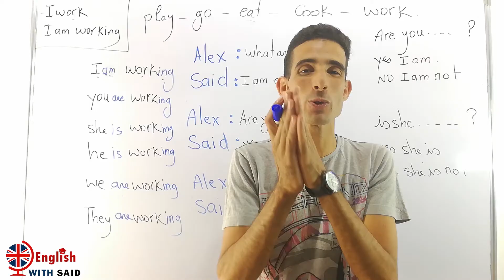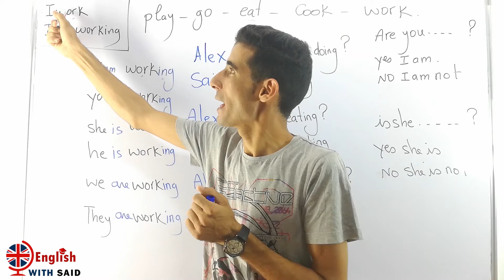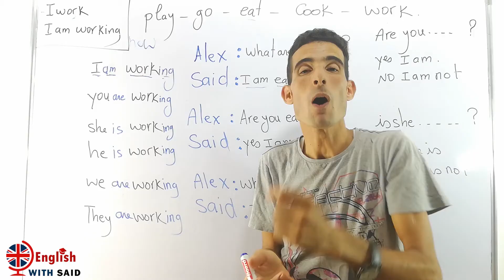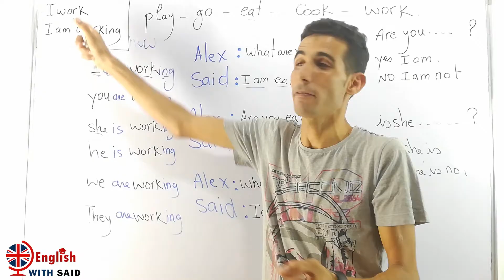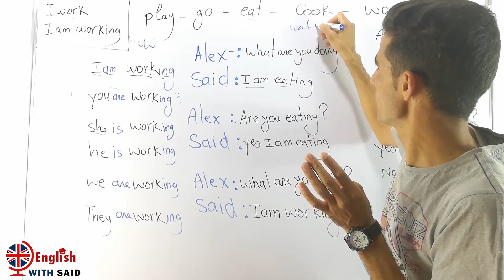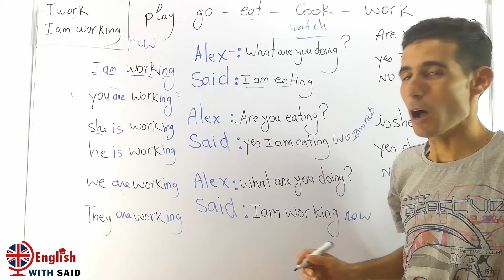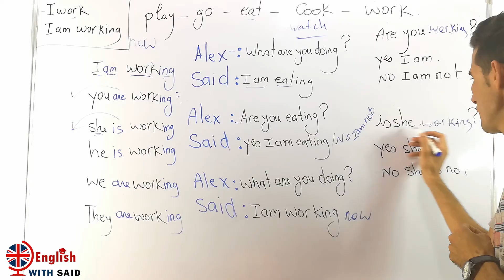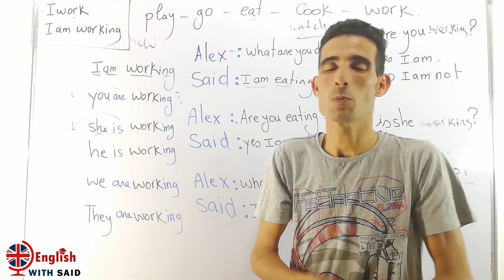😲🤩أفضل أستاذ ممكن تلقاااه فيوتيوب ,أسرع طريقة لتعلم اللغة الإنجليزية 😲🤩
دروس الإنجليزية مع الأستاذ سعيذ أيت لحسن . هذه القناة مخصصة لمساعدة المتعلمين على فهم جميع دروس اللغة الإنجليزية لجميع المستويات و الشعب و كذلك تأهيل المتعلمين لإجتياز الإمتحانات الوطنية بنقط متميزة . دروس الإنجليزية مع تقديم تمارين، نمادج إمتحانات، شروحات بالفيديو و كذلك كتب و برامج تعلم الإنجليزية بالإضافة إلى التمارين

‎الحروف الانجليزية.
اللغة الإنجليزية
subject pronouns
اسهل طريقة لتعلم اللغة الإنجليزية
اسهل طريقة لتعلم اللغة الإنجليزية,english with simo,الأفعال باللغة الإنجليزية,تعلم اللغة الإنجليزية محادثة بالصوت والصورة,تعلم الانجليزية من البداية الي الاحتراف.,الوظائف باللغه الانجليزيه,أفضل قناة يوتيوب لتعلم الانجليزية للمبتدئين,افضل استاذ لتعليم اللغة الانجليزية,شرح,أسرع وأسهل طريقة لتعلم اللغة الإنجليزية,تعلم الانجليزية من البداية الي الاحتراف,تعلم الانجليزية مجانا,english verbs,كيف اتعلم اللغة الانجليزية بسهولة,احسن استاذ لتعليم اللغة الانجليزية
أسرع وأفضل طريقة لتعلم اللغة الإنجليزية مع  أفضل وأحسن أستاذ ممكن تلقاااه فيوتيوب